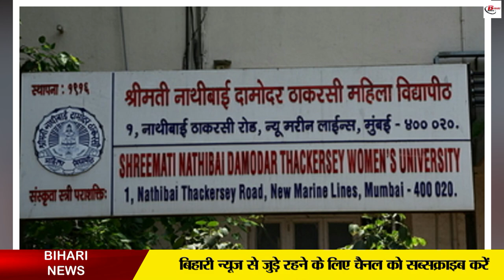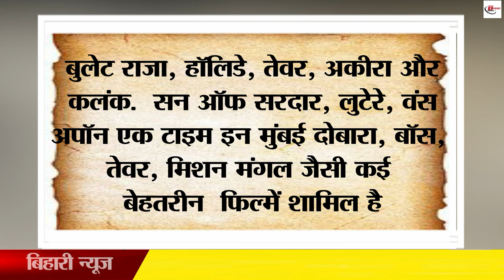बचपन में आजाद घूमने की थी इच्छा, अब कहलाती है दबंग गर्ल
Sonakshi Sinha, daughter of Shatrughan Sinha, remains in the media headlines due to her acting as well as her statements. Let us tell you that she had made media headlines recently due to her statement regarding her crusade. He started his film career with Salman Khan's film Dabangg. He has also got respect for this film. Along with this, there are many such films which inspire common people. She works by getting into the character. Sonakshi Sinha wanted to keep herself independent during her studies, so she took admission in graduation away from home. Although he is more influenced by his own mother.